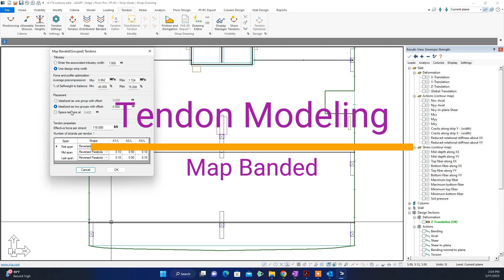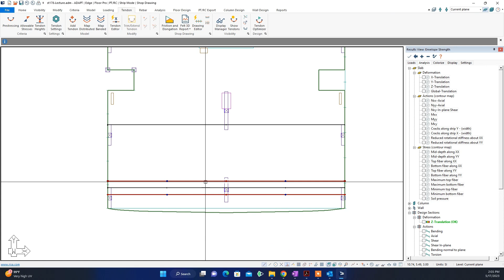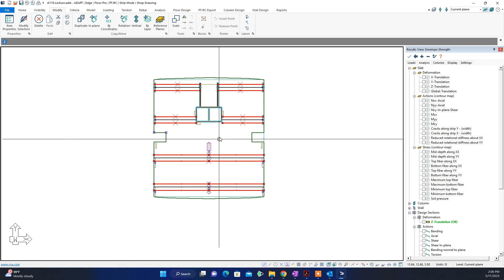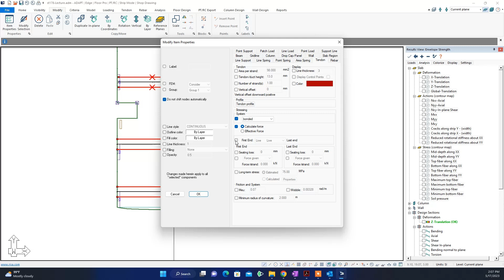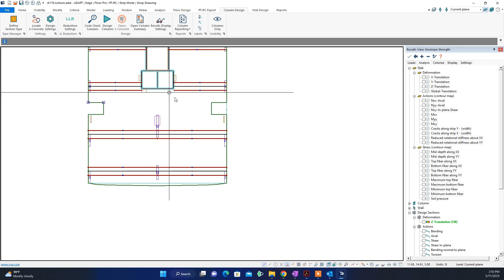06-Tendons Modeling-01, Adapt Builder